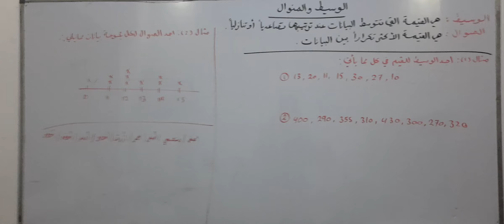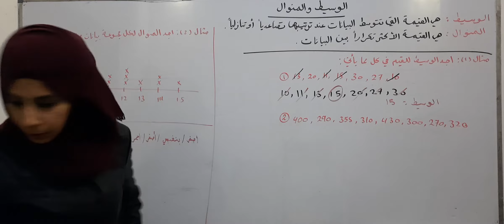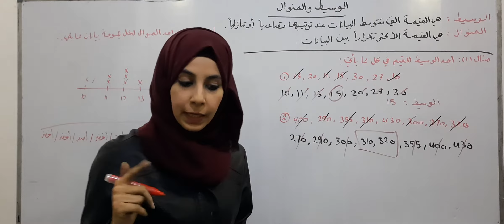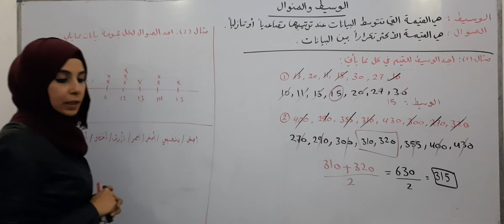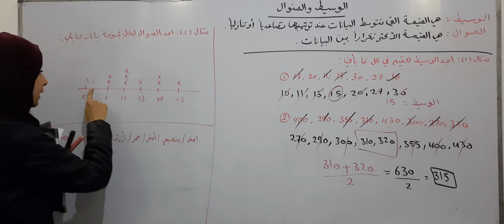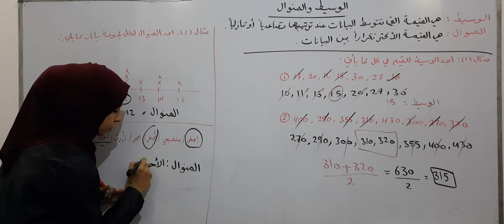الوسيط و المنوال